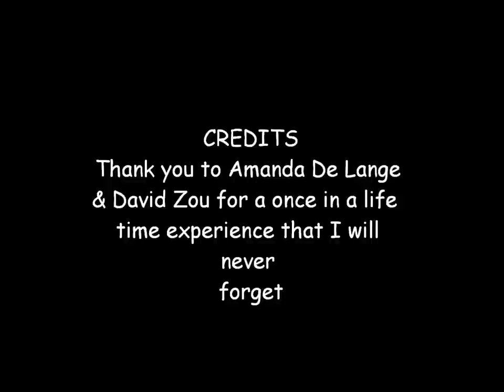My Movie Memories of Orphanage Xian China